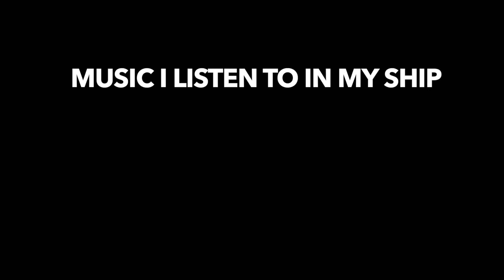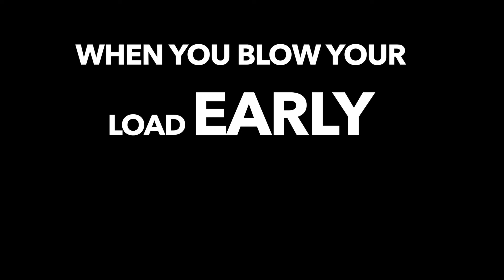Destiny 2 Humor Vol 7...BACK AT IT AGAIN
DESTINY 2 HUMOR VIDS ARE BACK WITH SOME FORSAKEN BS FOR YA BE SURE TO LIKE A SUB FOR UPDATES ON NEW VIDS COMING SOON